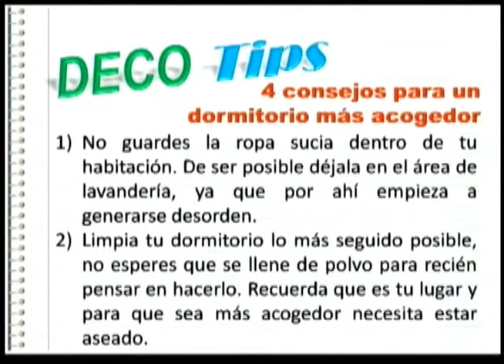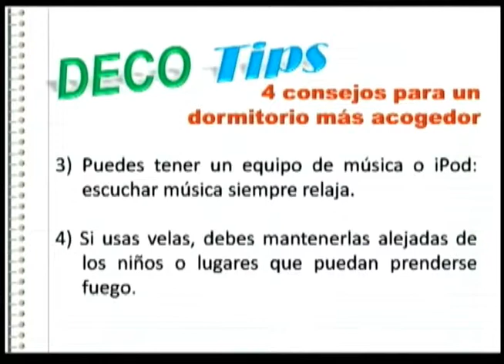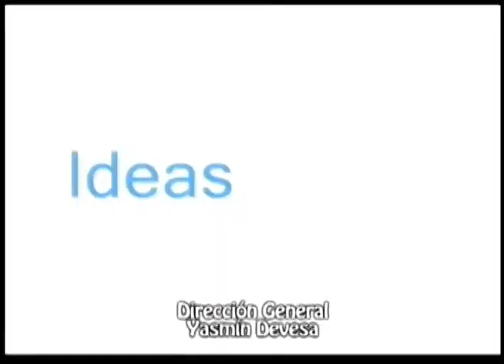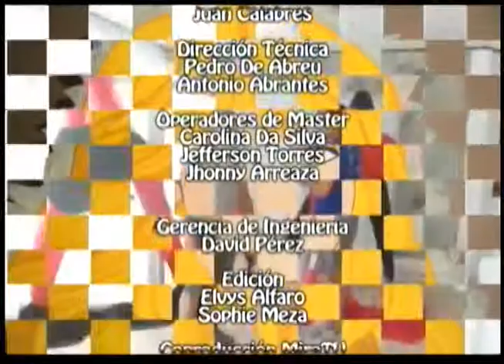Cómo decorar una habitación - P 35 - parte 3/3 - Decoración Total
Decoración Total - Cómo decorar una habitación - Programa 35 -  parte 3/3. Moderadores Jesús Mambié y Javier Sánchez. Decoración Total te ofrece las mejores ideas para decorar tu hogar y tus fiestas, brindamos piñatería, estilos de decoración, manualidades, consejos, tips, globos, repostería, festejos, música, recreación, todo en servicio de fiestas y eventos. Transmitido por Mira TV canal 9 de Inter, a las 10am.